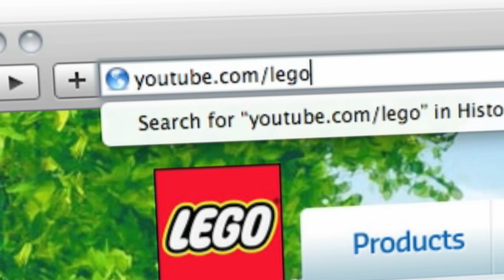The ALL NEW Official LEGO Channel on YouTube!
Go to YouTube.com/LEGO to check out all of the latest and greatest LEGO Videos!

We've got it all from LEGO Club TV to your favorite themes & characters and of course awesome inspirational animation!

Whether you're into music, adventure, or just want to watch something funny, the Official LEGO Channel on YouTube has it all!

We will always be updating with new videos for you and your family to enjoy and don't miss any of the action on the Official LEGO Channel only on YouTube!